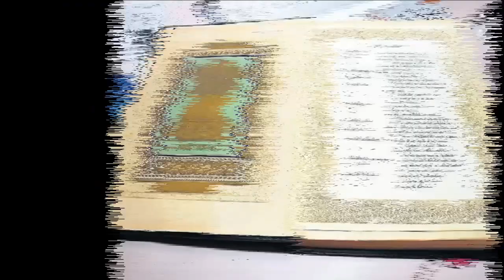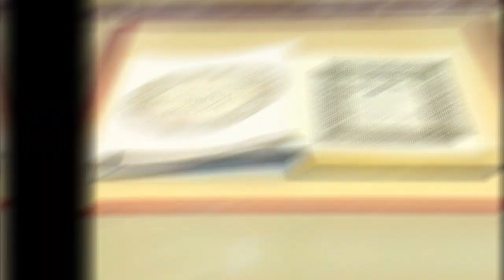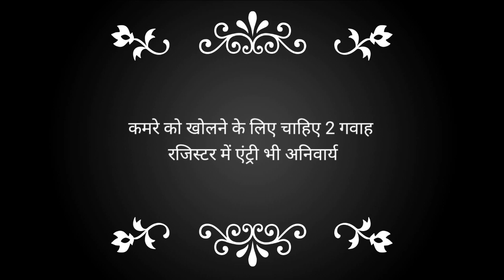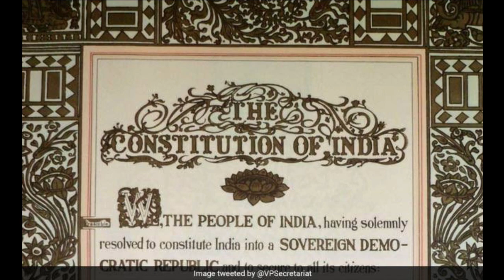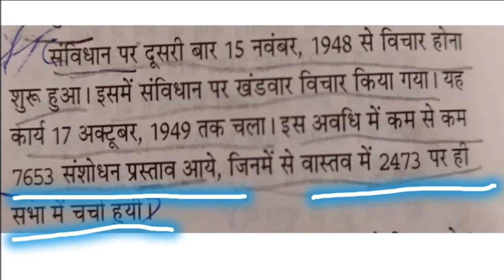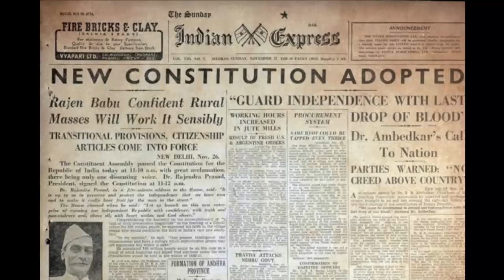क्या वास्तव में अम्बेडकर ने लिखा था भारत का पूरा संविधान? || where is the real constitution of india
bharat ka asli hath se likha samvidhan kaha hai ?
where is the real constitution of india ?
kya sach me baba saheb bhimrao ambedkar ne bharat ka pura samvidhaan likha hai?
Has ambedkar really written the entire constitution of india ?